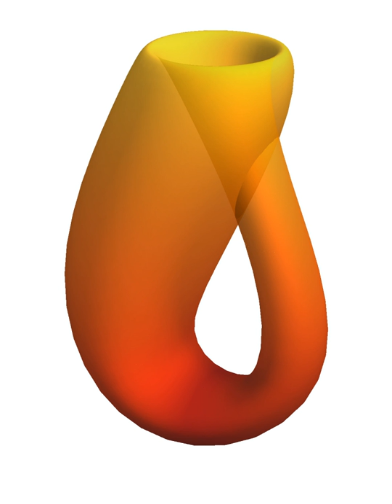Menger space | Wikipedia audio article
00:01:12 1 History
00:01:49 2 Menger's conjecture
00:02:39 3 Combinatorial characterization
00:05:01 4 Properties

- Socrates

SUMMARY
In mathematics, a Menger space is a topological space that satisfies a certain a basic selection principle that generalizes σ-compactness. A Menger space is a space in which for every sequence of open covers

              U

            1

              U

            2

    {\displaystyle {\mathcal {U}}_{1},{\mathcal {U}}_{2},\ldots }
   of the space there are finite sets

              F

            1

              U

            1

              F

            2

              U

            2

    {\displaystyle {\mathcal {F}}_{1}\subset {\mathcal {U}}_{1},{\mathcal {F}}_{2}\subset {\mathcal {U}}_{2},\ldots }
   such that the family

              F

            1

              F

            2

    {\displaystyle {\mathcal {F}}_{1}\cup {\mathcal {F}}_{2}\cup \cdots }
   covers the space.